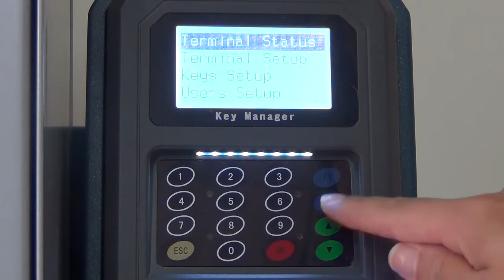Landwell C Series i-keybox 48 with Windows System-Take Keys by Admin 11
LANDWELL develops i-keybox series intelligent key management cabinets achieving high effectiveness, practicabilities, transparency, traceability, objectivity, and creativity for numerous keys management in many fields, like security-relevant buildings, rooms, commercial properties, hotels, casinos, industrial sites, vehicle parks, and fleets.

LANDWELL i-keybox 48 cabinet with Windows system has a Single-chip microcomputer with a fingerprint recognition module. Mechanical locking of the key tag is a standard feature on all LANDWELL's intelligent key management cabinets. It's always clear for users to check the key status through our offline PC software and the cabinet software.